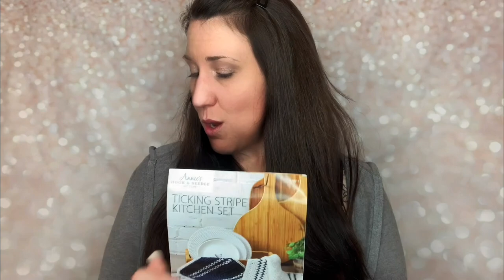Annie’s Hook and Needle Kit Club Review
This does not affect the price for the consumer at all. It is simply a small referral fee I am paid by the retailer for referring the customer to their site. Thank you for your support!